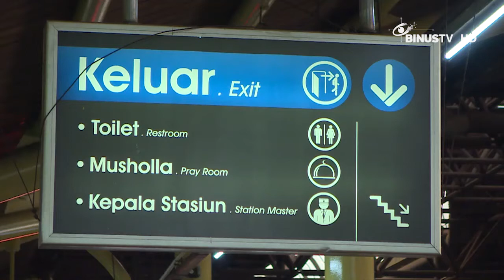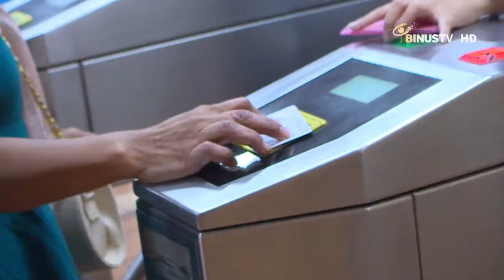[Liputan] Meningkatkan Kenyamanan di KRL Jabodetabek